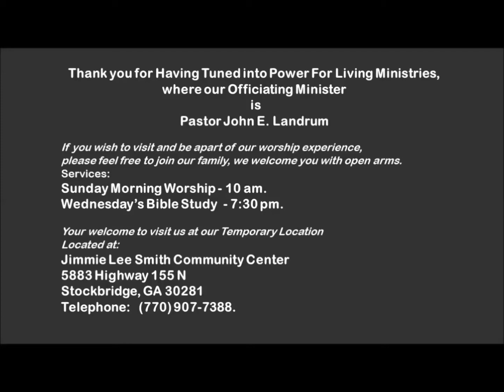How to Survive your Shipwreck!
We are a Church Ministry in Georgia, we want to share the message of truth to the brokenhearted, ailing and discouraged  individuals who are looking for answers.   We believe that through Jesus Christ lives can be changed one day at a time.